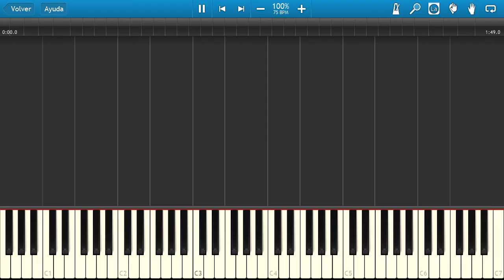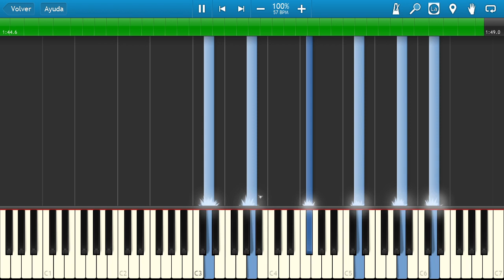SankaRea opening esoragoto synthesia